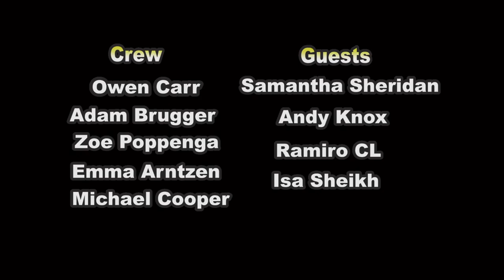Teens on Topic #17: Do you think there should be more regulations on Vaping?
Recorded in Davis, CA in the Davis Media Access studio.